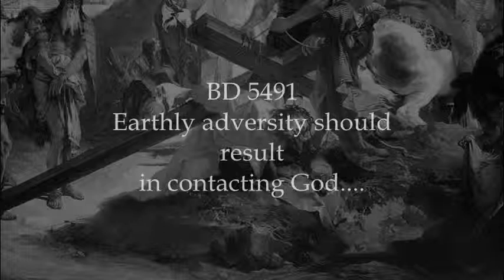X_09_BD5491: Earthly adversity should result in contacting God....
The Mystery of the Cross (The meaning and purpose of all human suffering); Revealed through the Inner Voice to Bertha Dudde in accordance with the promises of John 14:21 & 16:13, 25

Proclamation nr. 5491, September 20, 1952

Earthly adversity should result in contacting God.

Everything on earth is given to you for you to achieve perfection. You can mature in every situation, but you can also obstinately and with bitterness regress in your development because you have free will, which will never be compelled by external influences to adopt a specific attitude. You have to want to ascend from the bottom of your heart, then everything will also serve you in your aim to become perfect. For then you will be seized by God's will to love, Which only ever creates opportunities for you to shape yourselves, and to Whom you merely have to give yourselves in order to be raised up. You all are granted a measure of grace; how can you possibly fall or relapse in your spiritual development if you make use of this grace? For the blessings are a reliable and effective means of help, they are a special kind of help which only aim upwards, for whatever is offered to you by God's love will also lead to Him.

Divine gifts of grace contain exceptional strength and therefore should not be spurned. Hence every earthly adversity should also be considered as a blessing, because it can lead to progress if it is considered as such, if the adversity makes the human being aware that he ought to direct his gaze upwards in order to appeal for help from the One, Who can and always wants to help. With this prayer you establish contact with God, which always signifies another step upwards, for turning to Him in itself is already demonstrating your will, which is being tested by God in your earthly life. But it is worse for you humans if earthly hardship does not result in contact with God. Then you will often also receive help, but from the one to whom you, due to your will, still belong, whom you have not turned away from. Then God will not be able help you, but you will always receive help, as it were, from the one whom you willingly serve due to your attitude. God wants to be recognised, and He will often come to you in the shape of suffering and adversity. But as soon as you take flight to Him, as soon as your thoughts turn towards Him, you can also be absolutely certain that He will help you, that He will not leave you on your own if you are in serious difficulties. No thought fades away, no call remains unheeded, for the slightest thought affects Him and motivates Him to help you. And everything He does is only determined by His love, which applies to you and your perfection. There is no adversity which could not be resolved, for nothing is impossible for Him, yet He shapes everything in a way that it will help you achieve perfection, if only you always think of Him and commend yourselves to His grace. Amen